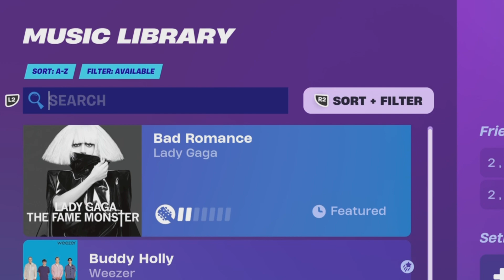Fortnite Game Modes are HITTING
fn b4 Christmas